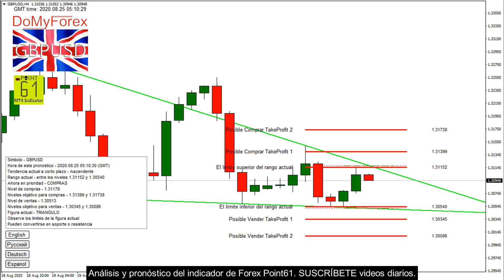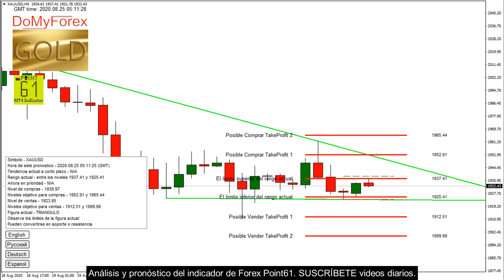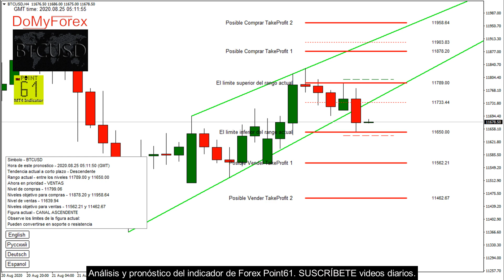Pronóstico Forex para hoy 25 Agosto 2020 EURUSD, GBPUSD, USDCHF, USDJPY, AUDUSD, Brent, Bitcoin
Hola amigos.
En este video: análisis y pronóstico de Forex para hoy 25 Agosto 2020, creado por el indicador Point61 en modo completamente automático